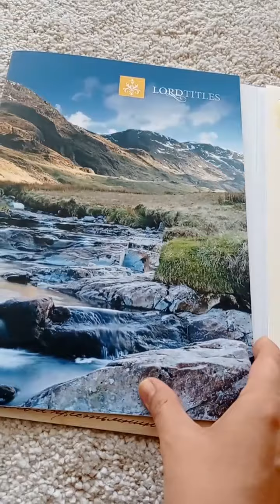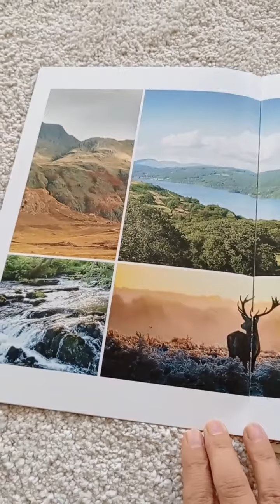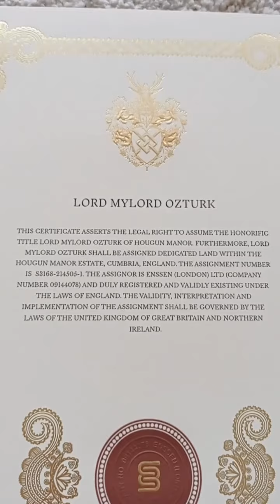INTERNETS 1ST 'LORD' TITLED MUNCHKIN CAT MYLORD